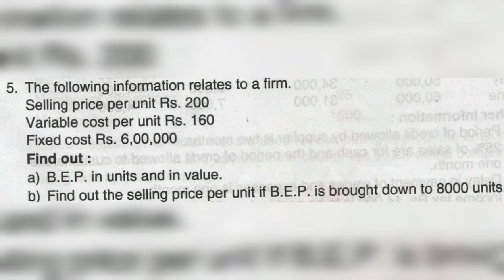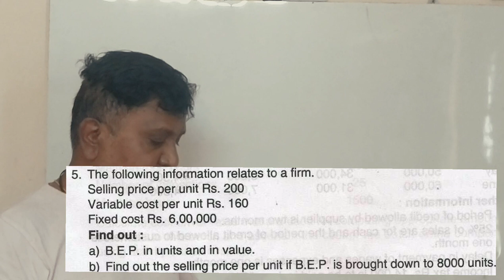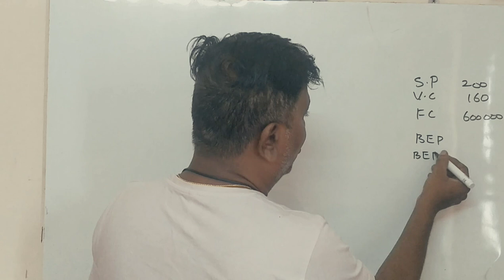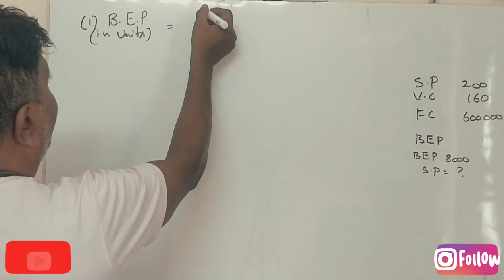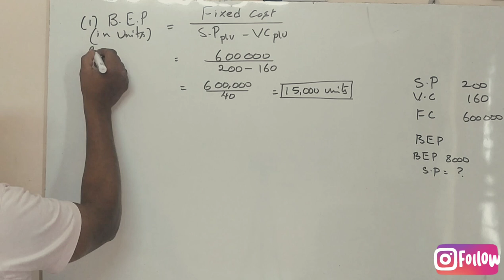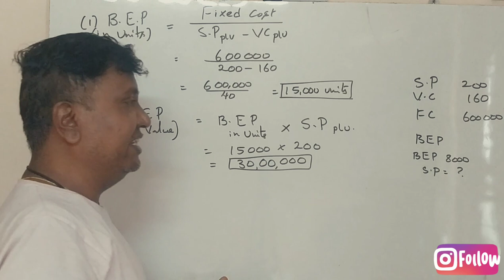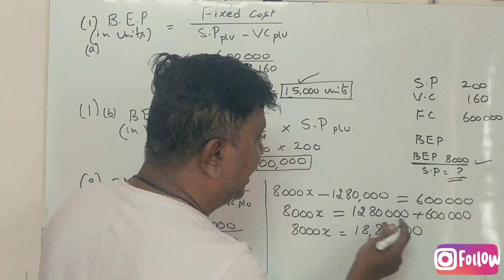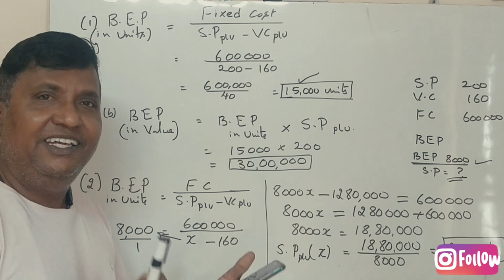Marginal Costing in Kannada PART 5 - B.Com 2018 Question Paper for 6 Marks (By Srinath Sir)